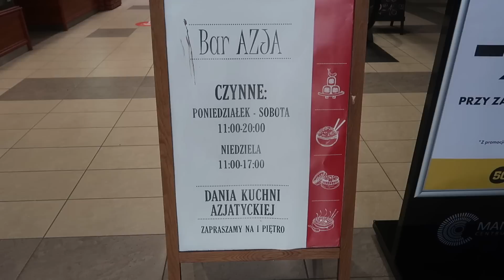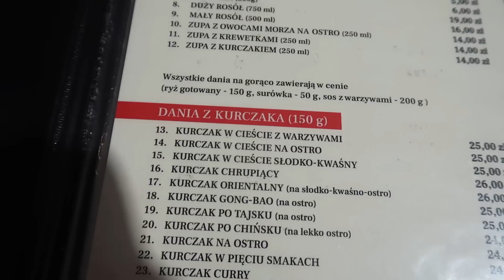Vlog Pomogłam jej i poleciała Życiowe dylematy